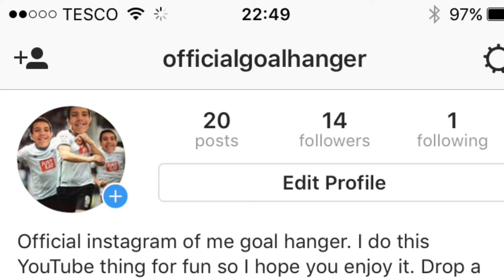Derby v Chelsea u23s vlog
This was a really entertaining games and I hope you enjoy the highlights.